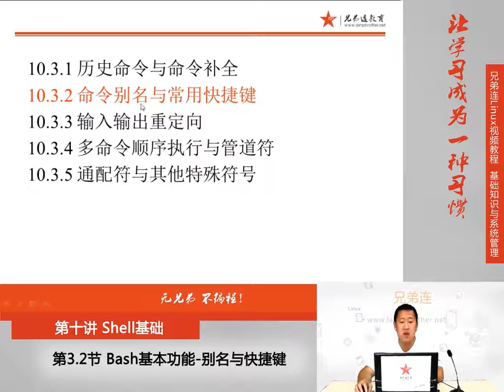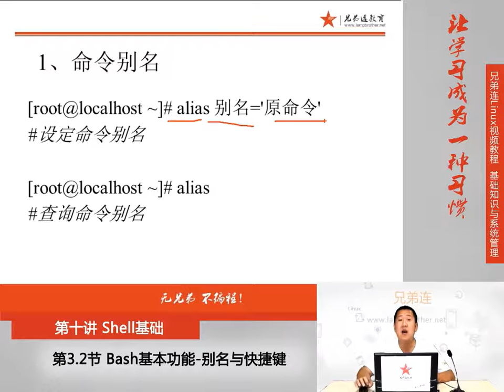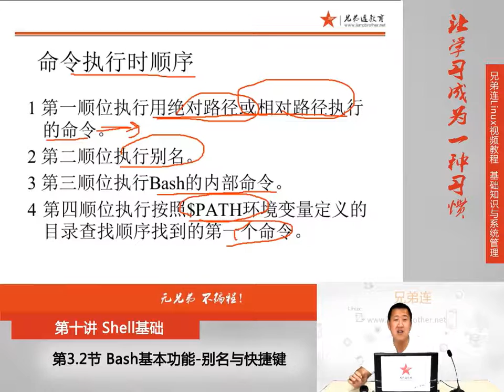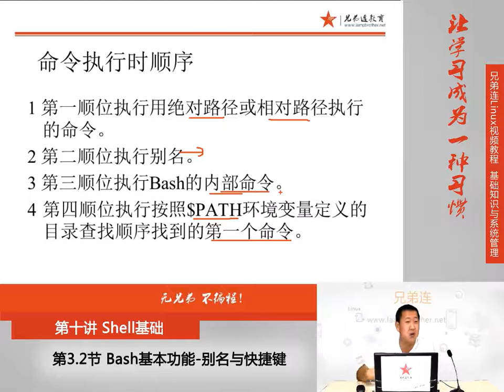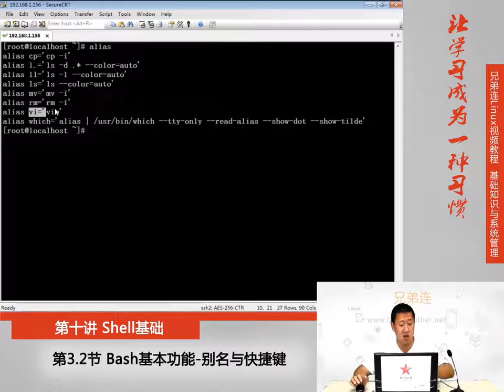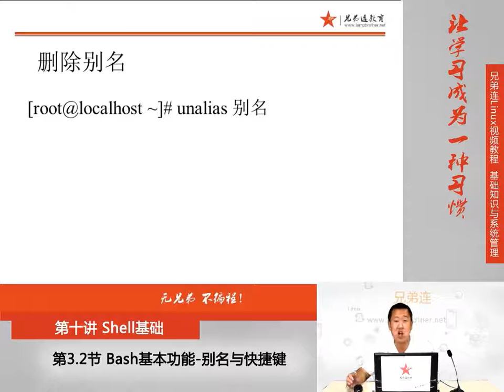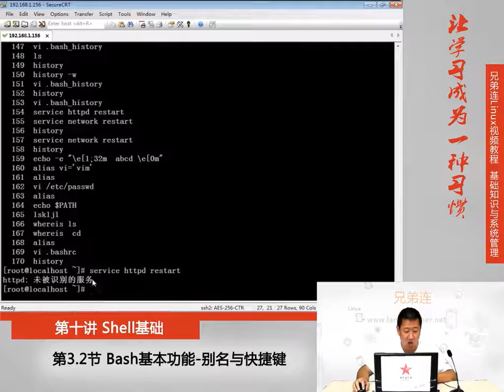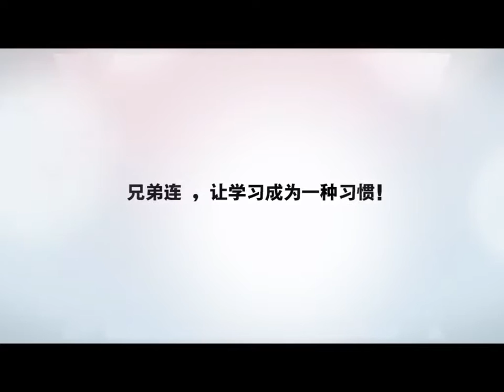10 3 2 Shell基础 Bash基本功能 别名与快捷键